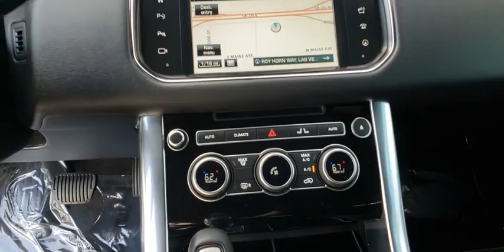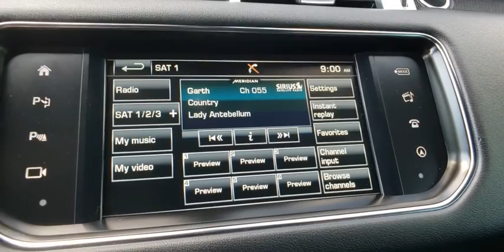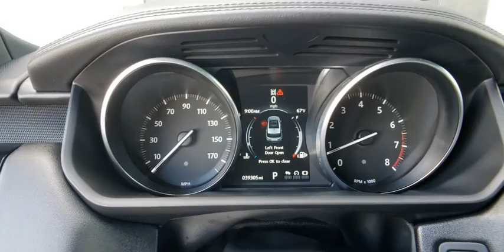2016 Land Rover Range Rover Sport Las Vegas, Henderson, North Las Vegas, Nevada, San Bernardino Coun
Fuji White Used 2016 Land Rover Range Rover Sport available in Las Vegas, Nevada. Servicing the Henderson, North Las Vegas, Nevada, San Bernardino County area.
2016 Land Rover Range Rover Sport 3.0L V6 Supercharged HSE - Stock#: R4701 - VIN#: SALWR2VF1GA574693

CARFAX One-Owner. Certified. Fuji White 2016 Land Rover Range Rover Sport 3.0L V6 Supercharged HSE 4WD 8-Speed Automatic 3.0L V6 SuperchargedbrbrbrLand Rover Approved Certified Pre-Owned Details:brbr  * 165 Point Inspectionbr  * Vehicle Historybr  * Roadside Assistancebr  * Warranty Deductible: $0br  * Transferable Warrantybr  * Up to 7-year/100,000 miles (whichever comes first) from original in-service date, including Trip Interruption ReimbursementbrbrbrReviews:br  * Composed handling; powerful supercharged V8; fuel-efficient diesel option; available seven-passenger seating; true off-road capability. Source: Edmunds